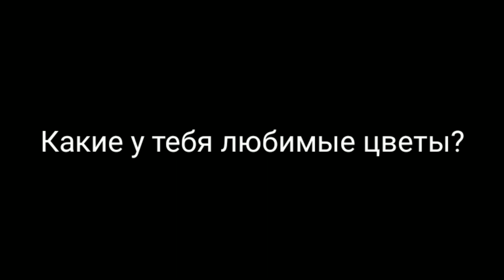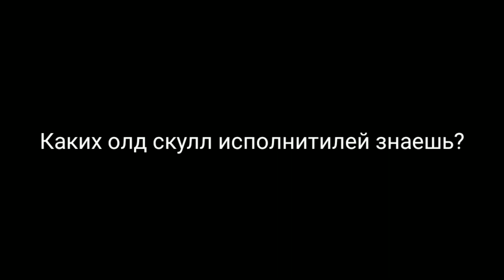НОВОГОДНИЙ ВОПРОС-ОТВЕТ| ULTIMATE